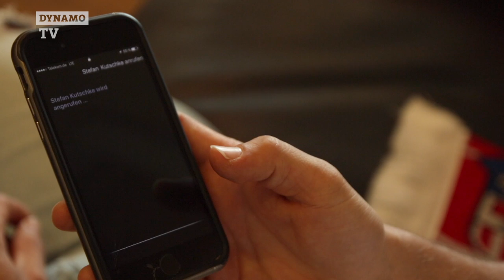Benefizspiel | ZWI - SGD | Macht die Hütte voll!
FSV Zwickau und Dynamo Dresden bestreiten am Sonntag, dem 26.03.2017, um 15 Uhr, unter dem Motto „Freunde helfen Freunden“ im Stadion Zwickau ein Benefizspiel, dessen Erlös komplett dem FSV Zwickau zur finanziellen Konsolidierung zugutekommt.

Benefizspiel
FSV Zwickau - SG Dynamo Dresden